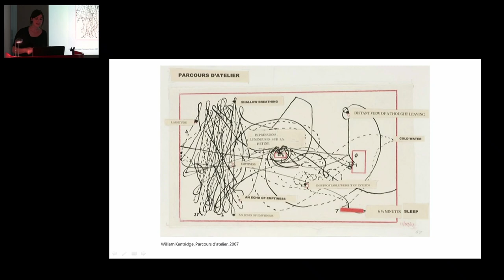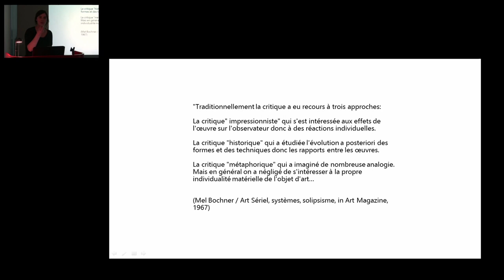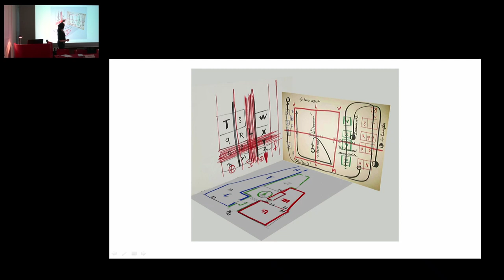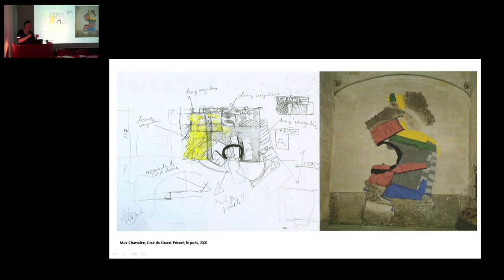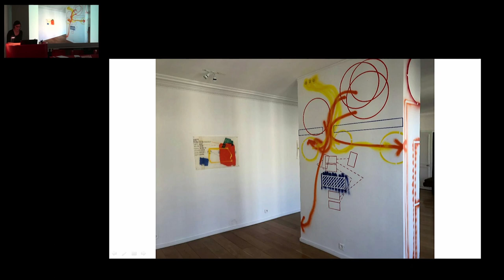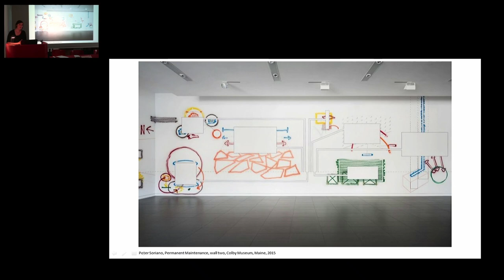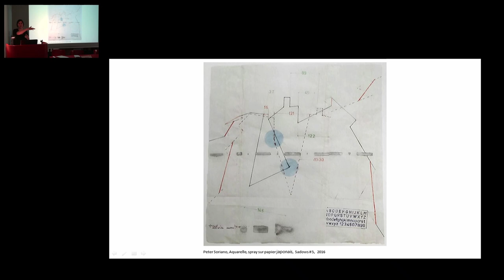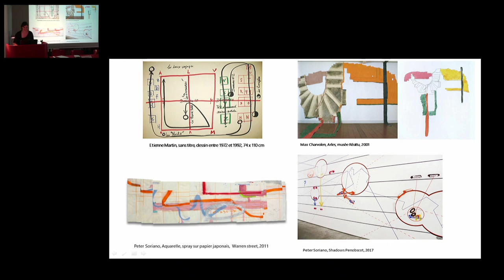Marion Devillers, Portrait de l'artiste en architecture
Colloque international : L'architecture en représentation

Dans l’imaginaire de l’art, l’architecture et plus précisément la maison sont devenus des supports narratifs récurrents. Dessinée, photographiée, découpée, moulée, déplacée, dupliquée, la maison se substitue silencieusement à l’identité et à la présence de ses occupants. Ainsi, Etienne Martin évoque au travers la série des Demeures son espace mental par la représentation d’un espace domestique et Jean-Pierre Raynaud conçoit sa maison comme un autoportrait : l’architecture hante pour ce qu’elle représente. Pourtant d’autres artistes tels que Mel Bochner ou Peter Soriano n’empruntent pas à l’architecture simplement sa forme ou son image mais son mode de représentation. Qu’en est-il alors du détournement de ce langage et des éléments qui le constituent ?